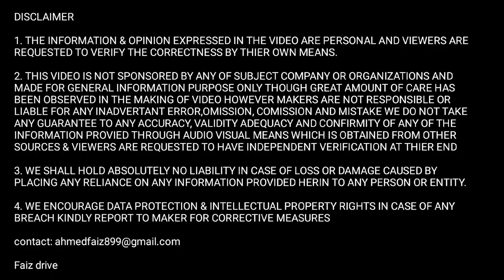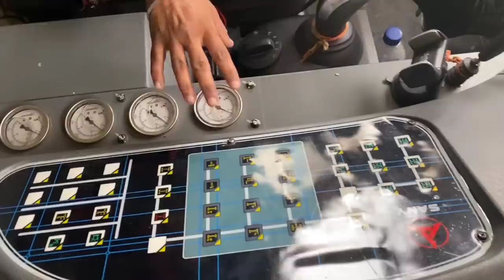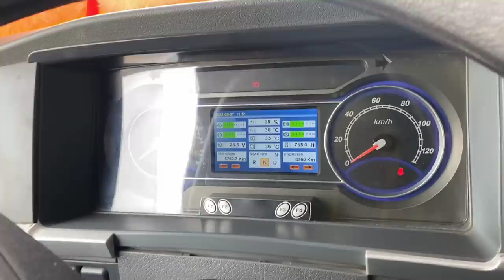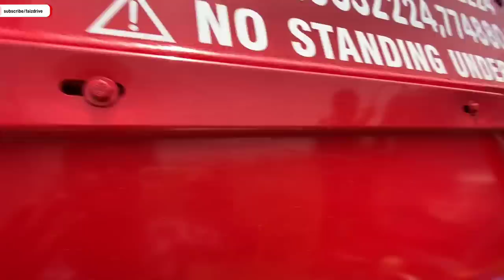Biggest crane in india😳👌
biggest crane
world's biggest crane
world biggest crane
mobile crane
crane operator
biggest mobile crane in the world
giant crane
all terrain mobile crane
india's extreme biggest heavy crane
big cranes in india
biggest heavy equipment
biggest crane machine
heavy equipment operator
heavy equipment machines working
crane operator salary
mobile crane operator
crane operator wages
crane operator jobs
tower crane operator
how do you become a heavy crane operator